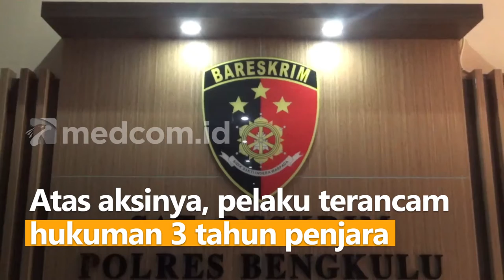SEORANG PEMUDA NEKAT ANIAYA MANTAN DEMI UTANG DAN BELI MIRAS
Demi membayar utang dan beli miras, seorang pemuda nekat mencuri dompet milik mantan pacar. Sang mantan yang mengetahui aksi tersebut, kemudian dianiaya oleh pelaku. Pelaku kemudian lari membawa uang Rp2 juta ke daerah asalnya di Kab. Bengkulu Selatan.

Menurut keterangan, pelaku berniat menggunakan uang tersebut untuk bayar utang dan beli miras. Atas perbuatannya, pelaku terancam hukuman di atas 3 tahun penjara.